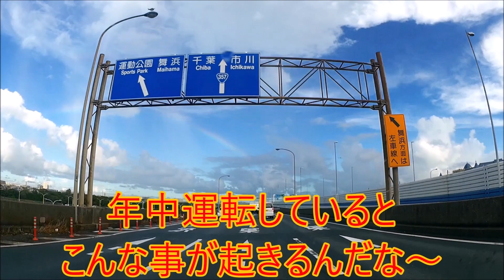ミラクル！ラジオの放送と景色がシンクロ！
こんな事が起きるんですね～(*^-^*)
BAYFM